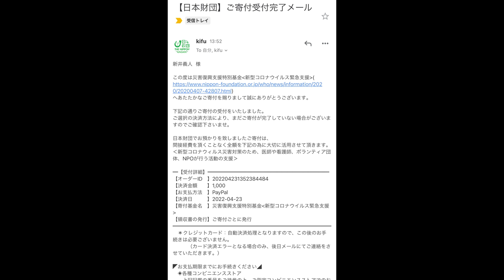山形本場の味が東京で楽しめる超人気店のラーメンが最高に旨過ぎた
本日は山形屋さん！
前回の撮影ではすり鉢で頂きましたが今回はデフォルトのメニュー等を並盛りでたくさんいただいてきました！

やっぱり何度目でも感動する味なんだよなぁ
じんわり広がる旨さが懐かしさを感じさせてくれる最高のラーメン